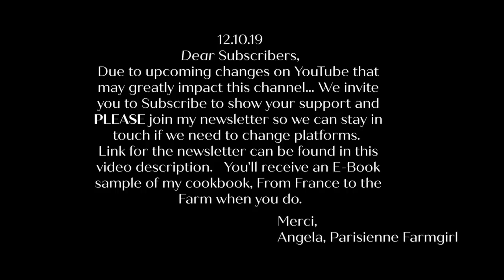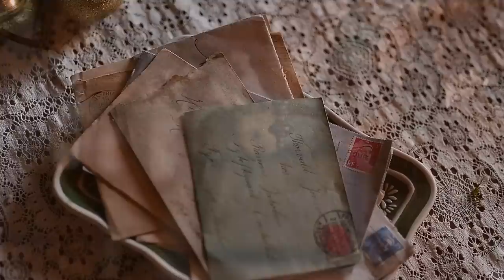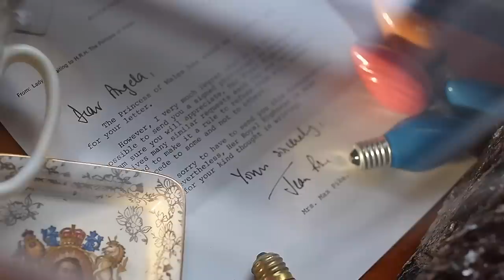2019 Christmas Farmhouse Tour | FRENCH FARMHOUSE | Christmas Home Tour Farmhouse | Joie de Vivre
CHRISTMAS FARMHOUSE TOUR
It's time for my second annual Christmas Hour Tour Farmhouse style!    With touches of French farmhouse its a 2019 Christmas Farmhouse Tour, complete with inspiring music and a walk in the woods to gather fresh greens.
Christmas Inspirational videos can be hard to come by.  I hope this home tour transports you to another time and place.   Most items have been homemade or gathered over the years.  If you're craving something more than HomeGoods... you've found your cozy place here:).    I'm no minimalist, our home is filled with historic and nostalgic treasured gathered over the years.  I do hope you enjoy.
and I'll send you a goody bag from the farm!

Do you like these videos? Then you'll absolutely love to join the Parisienne Farmgirl Community.

I send out weekly emails about French County Decor, Farmhouse Living and Potager Growing